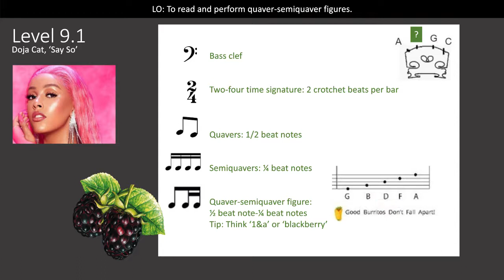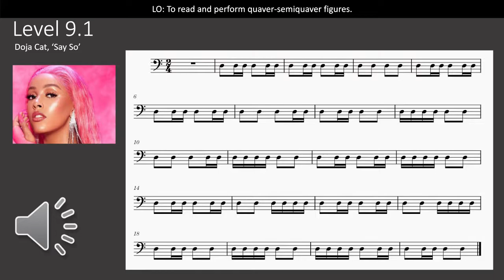9.1 Cello Sight Reading